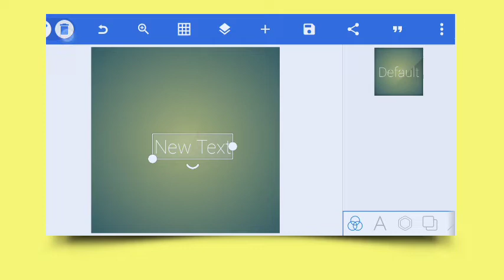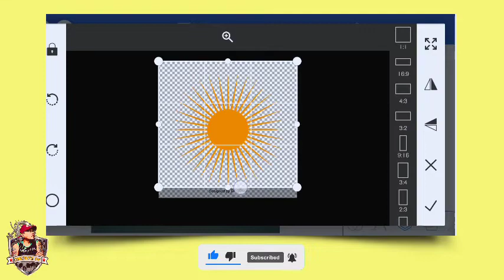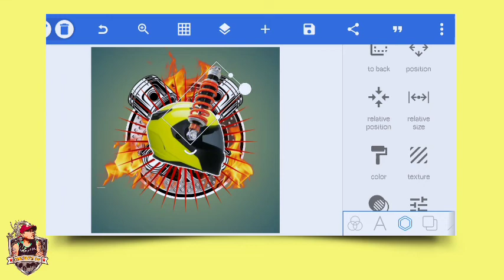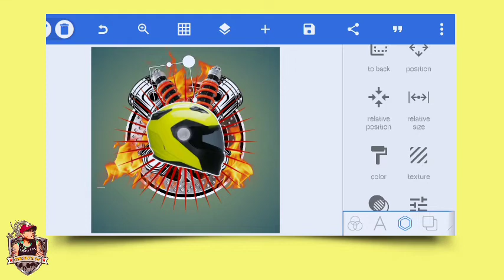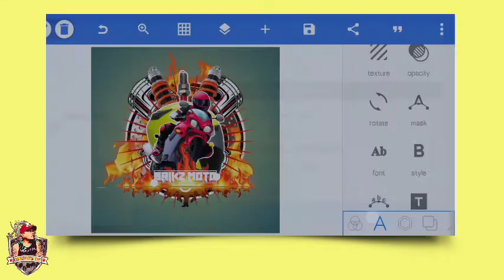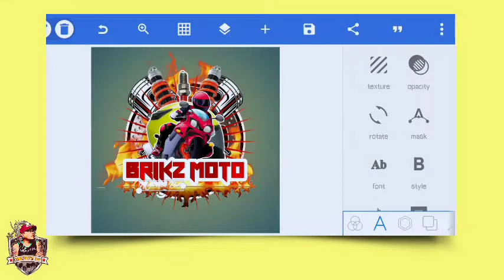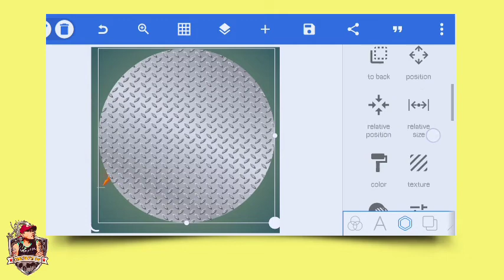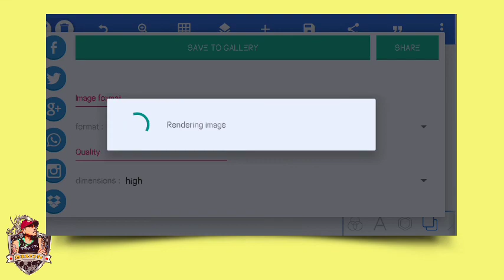STICKER Business Logo Design Idea How to Create on Android|Pixellab tutorials|choibitz tv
Hi there!

In this video,i will show you how to make/create easy moto business sticker logo in Pixellab App.Step by step tutorials.Watch & learn how to edit using your Android Phone only.